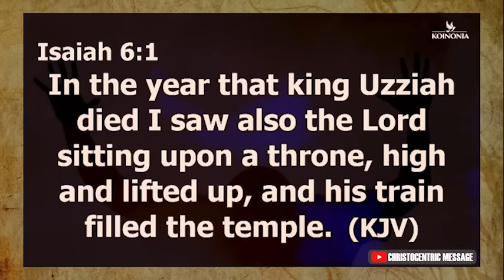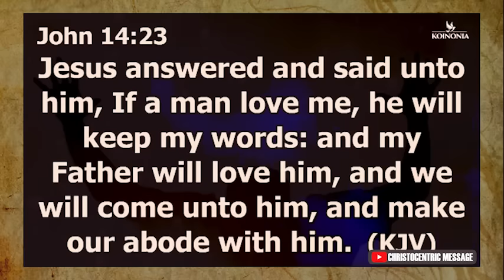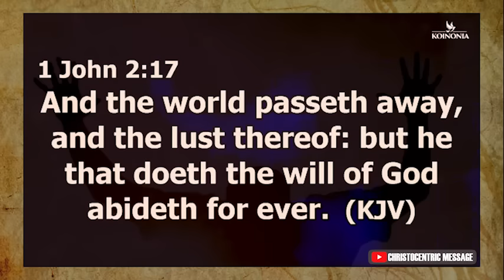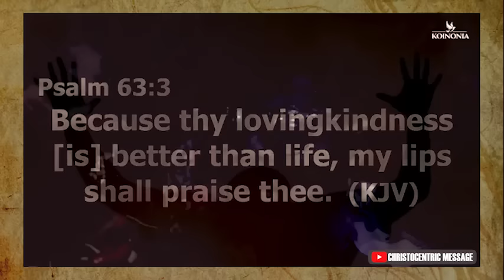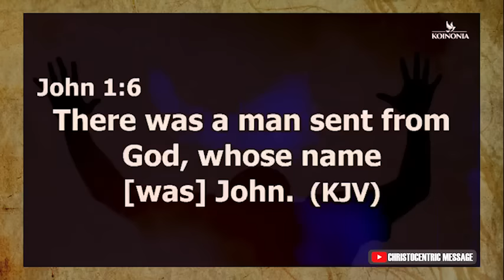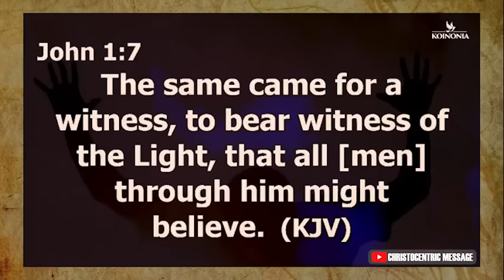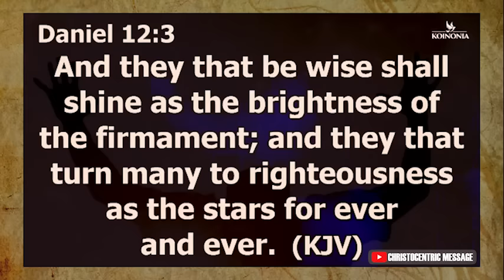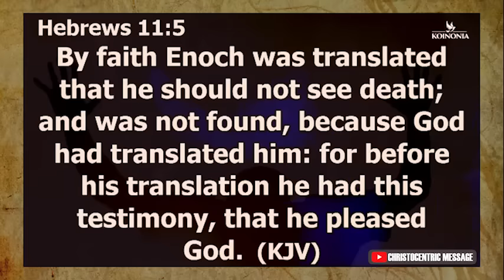RECEIVE THIS GRACE TO SEEK HIM MORE - APOSTLE JOSHUA SELMAN